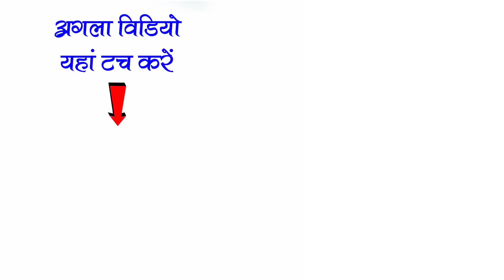CG कॉमेडी | मरिया भात पार्ट 1 | MARIYA BHAT PART 1 | मोर संगी जहुरिया | MOR SANGI JAHURIYA CG NACHA